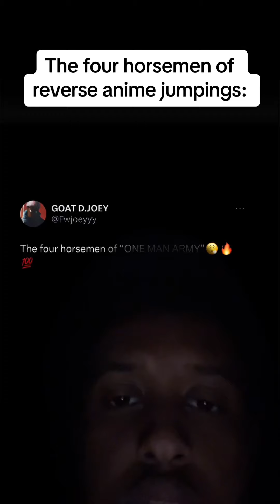The FOUR horsemen of REVERSE JUMPINGS